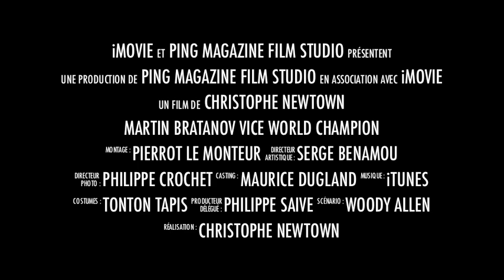Martin Bratanov Vice world champion men's team 2001